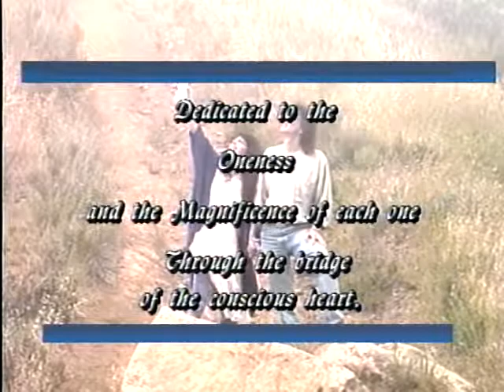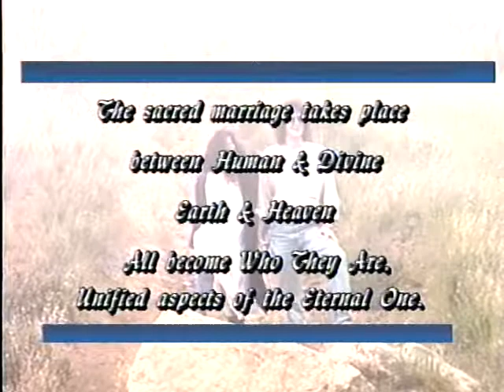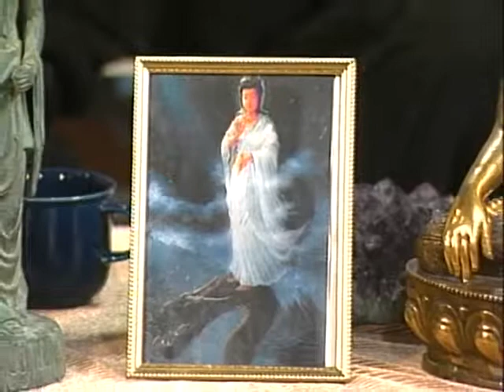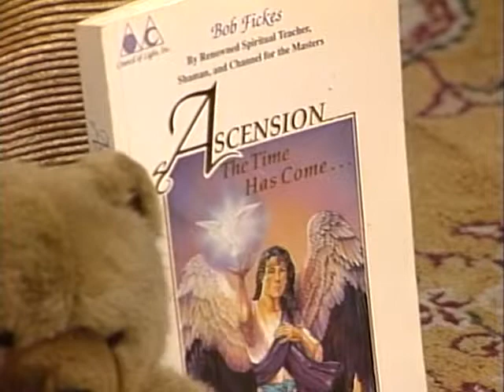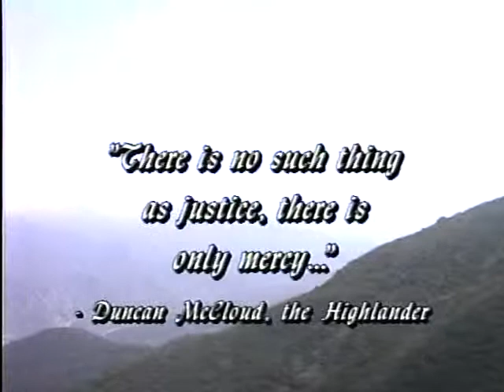Bridging Heaven & Earth Show # 37 with Bob Fickes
Bob is an author, spiritual teacher, clear channel of the Ascended Masters, and founder of Council of Light, International, an organization for consciousness, enlightenment, and healing. He is an extraordinary spiritual teacher to thousands around the world with 25 years of training and experience in meditation, ascension work and shamanic healing.

He is highly respected and admired by his peers in the spiritual community. In addition to his book, "Ascension: The Time Has Come", he has written countless articles in publications, produced audio tapes, and appeared on TV. He conducts private sessions in person and by phone with over 3,500 clients worldwide. Presently Bob lives in Thailand and it is a great blessing to have him come on the show.